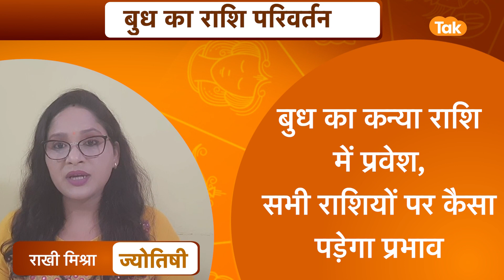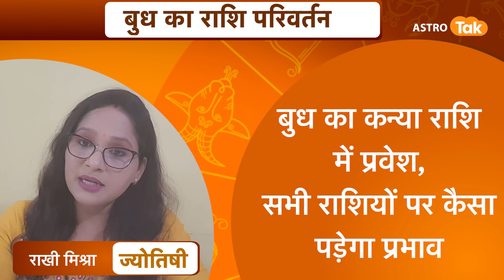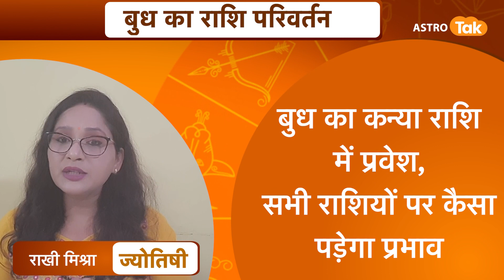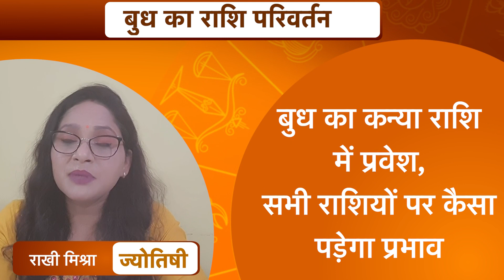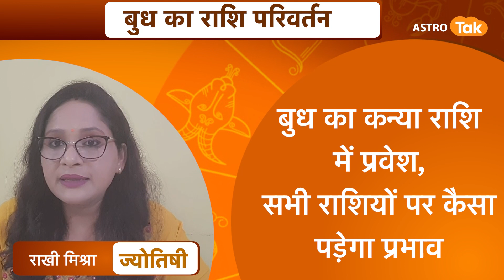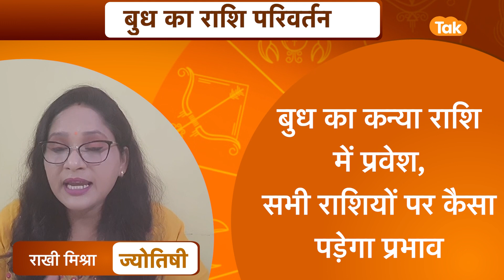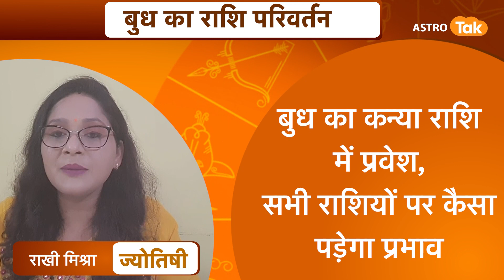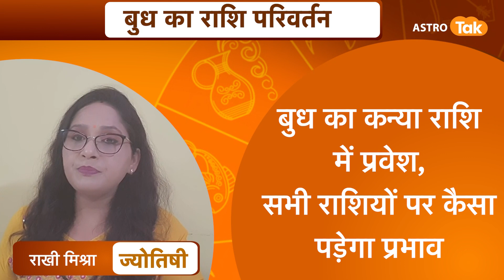बुध का कन्या राशि में प्रवेश, सभी राशियों पर कैसा पड़ेगा प्रभाव | Rakhie Mishra | Astro Tak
बुध ग्रह 21अगस्त को अपनी स्वराशि कन्या में गोचर करने जा रहे हैं...तो ज्योतिर्विद राखी मिश्रा जी से जानते हैं कि, बुध के कन्या राशि में प्रवेश होने से सभी राशियों पर कैसा पड़ेगा प्रभाव...